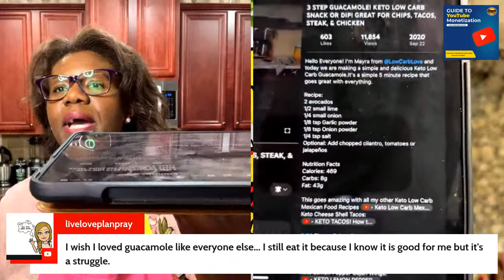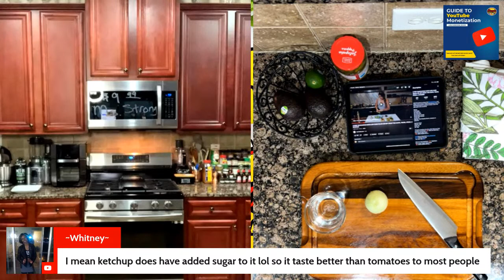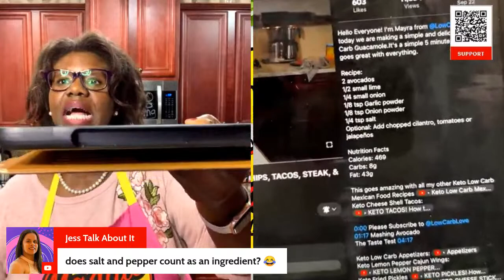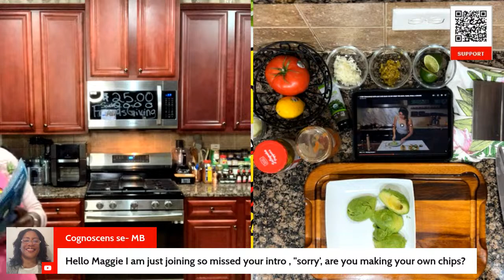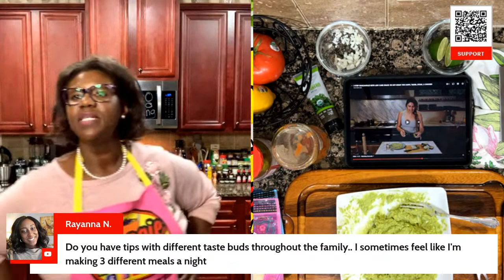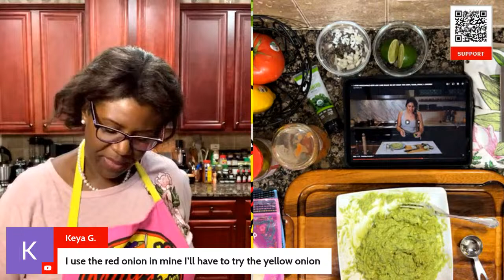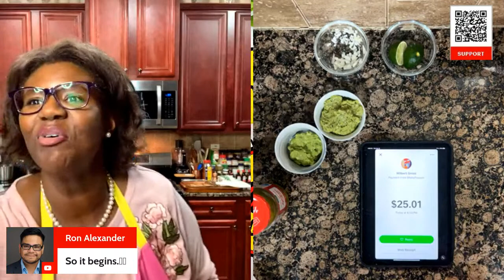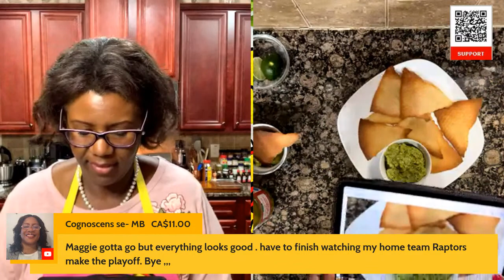LOW CARB Guacamole🥑and Chips! SFDFGF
Join me as I recreate low carb guacamole recipe with a grain free cassava tortilla!

I’m a Home Cook 👩🏾‍🍳 and hopelessly💄 girly mom of two 🏃🏾‍♂️boys🏃🏽‍♂️!  I love to "struggle cook" Social Media recipes on my health and wellness journey for you.

TEACHER SUPPLIES:

CHEAT SHEET: